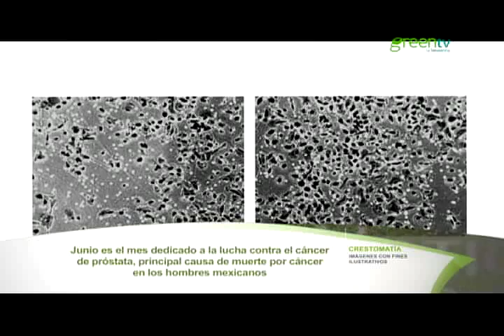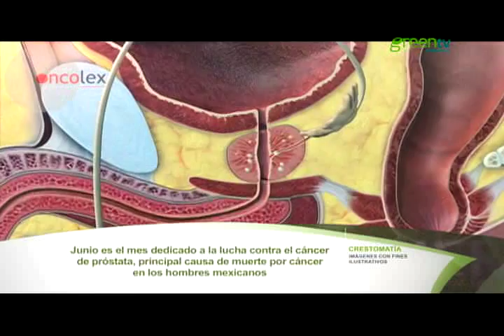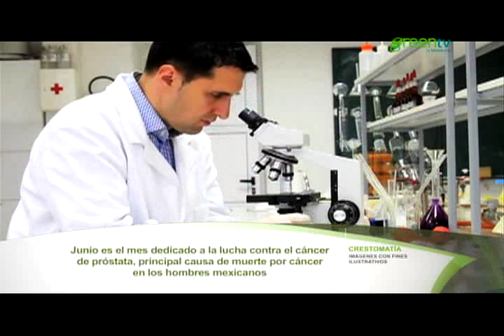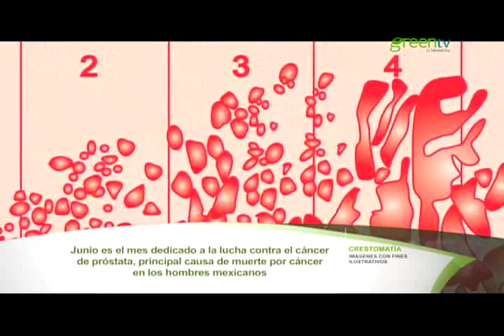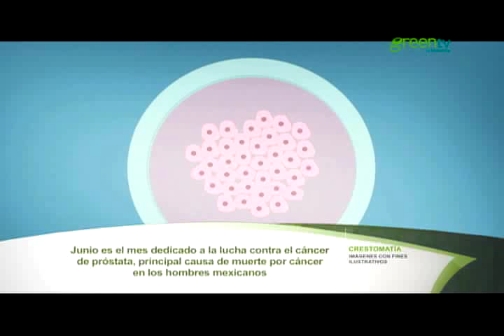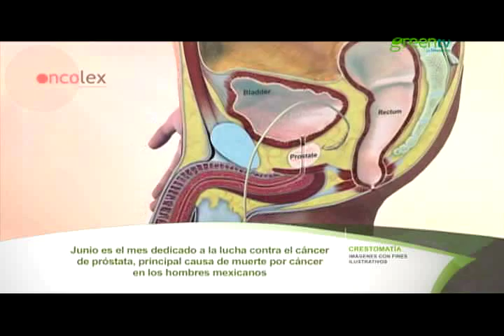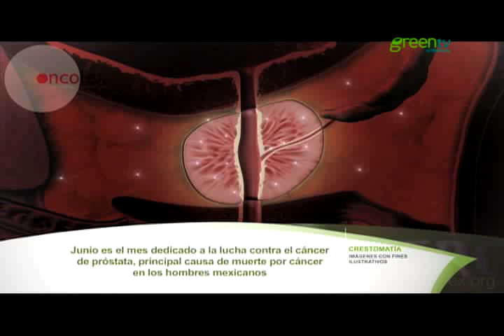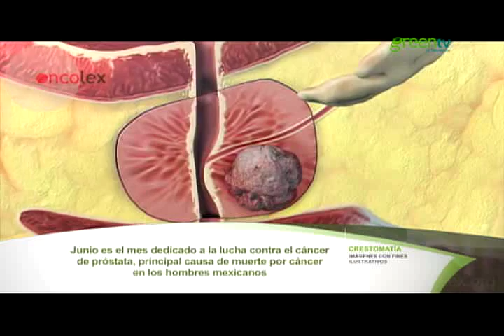CÁNCER DE PRÓSTATA; CAUSAS Y PREVENCIÓN PGM 68 B3